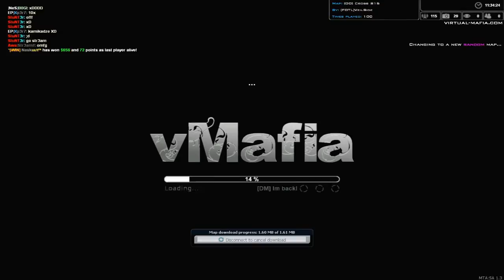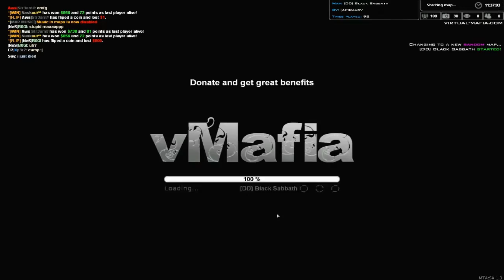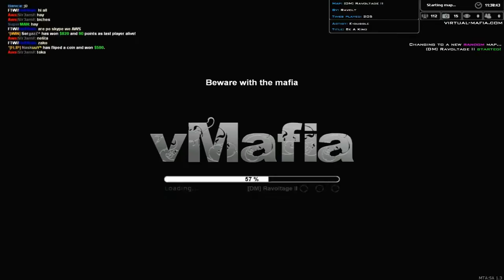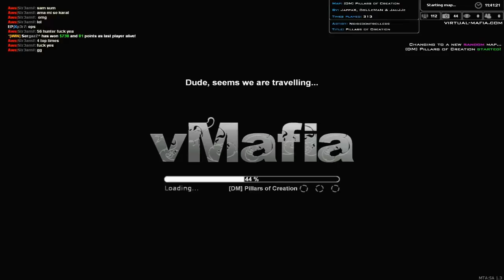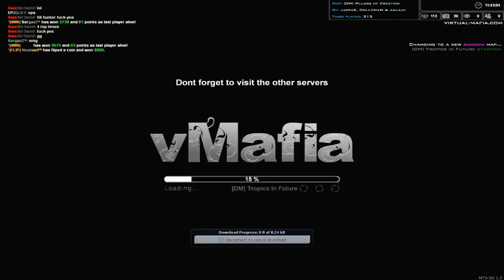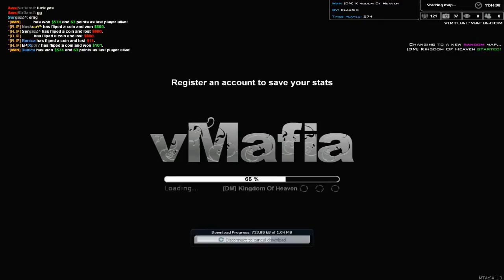MTA Gameplay Ep.09